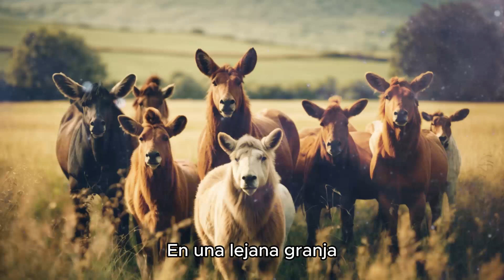LA AVESTRUZ CRITICONA ➤ UNA HISTORIA DE HUMILDAD Y GENEROSIDAD 🦢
Una granja transformada por la humildad y la generosidad.  Lección sobre la importancia de la apreciación mutua y la paz en nuestras vidas.

Abrazos!